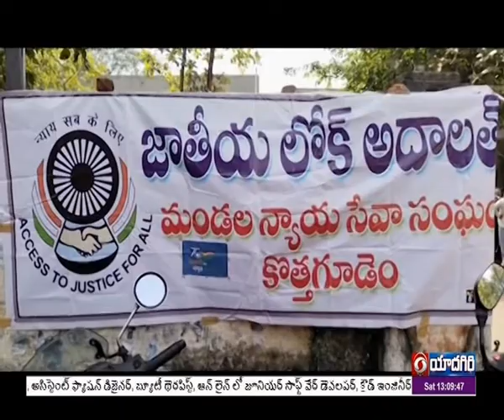National Lok Adalat in Bhadradri Kottagudem | 🟥 DD News Telangana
జాతీయ లోక్ అదాలత్ దినోత్సవం సందర్భంగా భద్రాద్రి కొత్తగూడెం జిల్లా కోర్టులతో సహా కింద స్థాయి కోర్టులు లోక్ అదాలత్ నిర్వహిస్తున్నాయి.  లోక్‌అదాలత్‌లతో ఎన్నో ఏండ్లనుంచి పరిష్కారం కాని సివిల్‌ కేసులు, రాజీపడదగిన క్రిమినల్‌ కేసులకు పరిష్కారం లభిస్తుంది. ఈ అదాలత్ సేవలను పొందడానికి గాను ఎలాంటి కోర్టు ఫీజులు చెల్లించ వలసిన అవసరం ఉండదు అంతేకాకుండా గతంలోని కోర్టు ఖర్చులు కూడా తిరిగి ఇచ్చే అవకాశం ఉంది. ఇటువంటి కార్యక్రమాల ద్వారా దీర్ఘకాలంగా పెండింగ్లో ఉన్న పలు కేసులు పరిష్కారాన్ని  వచ్చాయి.. భద్రాద్రి కొత్తగూడెం జిల్లాలోని  కోర్టులో లోక్ అదాలత్ లో భాగంగా.. వేలాది కేసుల  పరిష్కారం జరిగింది ... కొత్తగూడెం కోర్టు నందు ఇప్పటివరకు మూడు వేల కేసులు పరిష్కరించినట్లు ప్రిన్సిపల్ జూనియర్ సివిల్ జడ్జి బి రామారావు తెలిపారు